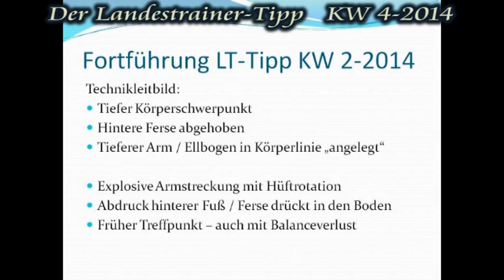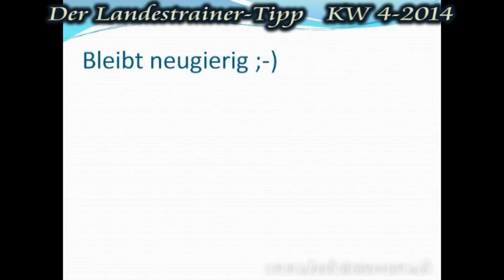LT Tipp KW4 2014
Der vierte Landestrainer-Tipp 2014 ergänzt den Tipp der KW 2 um ein paar Impressionen aus dem Annahmetraining im Rahmen des U15 Winterlehrgangs 2014. Es geht weiterhin darum den Treffpunkt bei der Annahme im Doppel/Mixed früher hinzubekommen um möglichst fallend spielen zu können.
Die Kernpunkte unseres aktuellen Technikleitbildes sind ebenfalls nochmal aufgelistet.
An den einzelnen Stationen sieht man ein Feld mit Fokus "Armstreckung", dann zwei Felder mit der aus dem LT-Tipp KW2 bekannten Weichbodenmatte und als dritte Station das Üben auf realen Aufschlag.
Im Anschluss an die Stationen wurde versucht das Gelernte noch 5 Minuten 1:1 anzuwenden.
Bleibt neugierig!

PS: Die Tonspur ist dreimal hintereinander abgestürzt, so das der LT-Tipp diesmal leider ohne verbale Erklärungen auskommen muss!